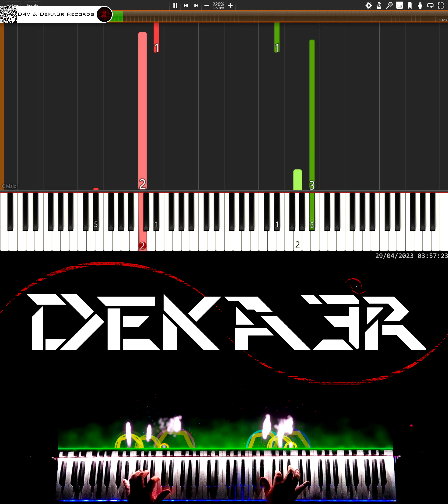🔴 IRL 🎹 RUNNER • CREACIÓN DE SU DIGITACIÓN, MNEMOTECNIA Y ESTUDIO PARA PIANO